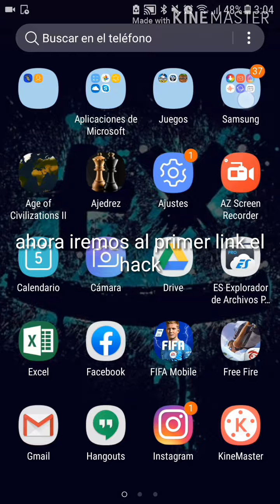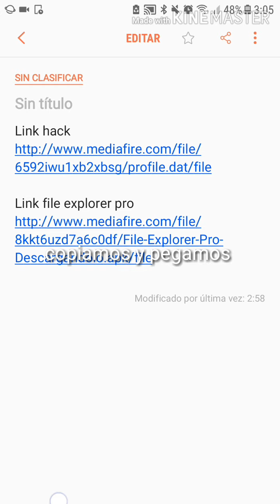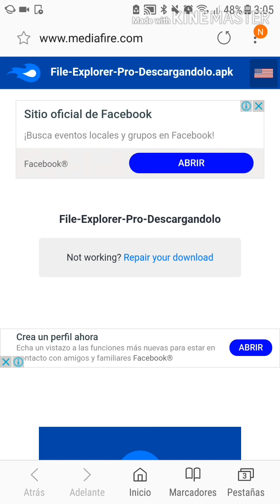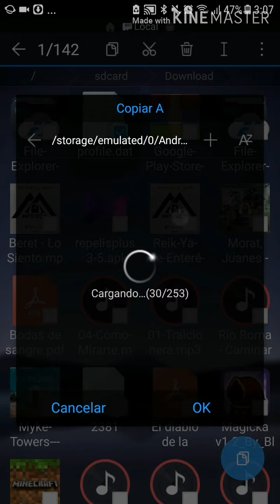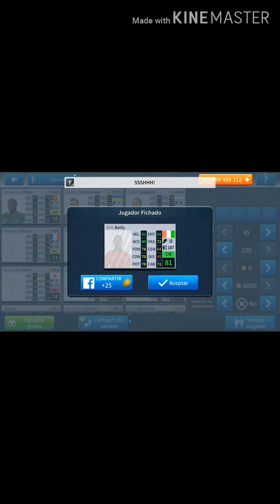Como tener dinero infinito en dream league socer 19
Dejen en los comentarios el juego que quieren que lea enseñe a hakear asta la proxima